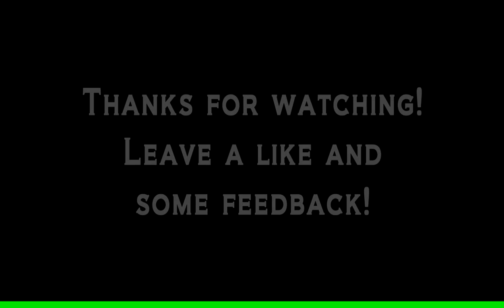Me & Siick playing on MW2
Highlights of me and Siick playing on MW2